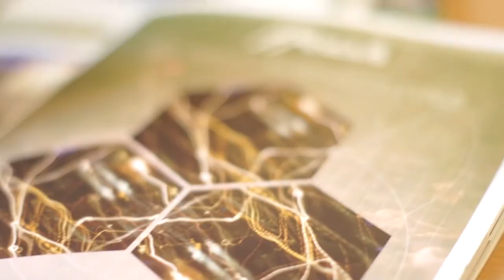Cowbois Rhos Botwnnog - Wild Mountain Thyme [Bedroom Live | Ffresh Festival 2013]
We're joined by the fantastic Cowbois Rhos Botwnnog, who perform their own beautiful rendition of 'Wild Mountain Thyme', a stunning Irish and Scottish folk song.

Many thanks to the everyone at Ffresh Festival and Glyndwr University for all your help!

Image rights reserved by Bedroom Live